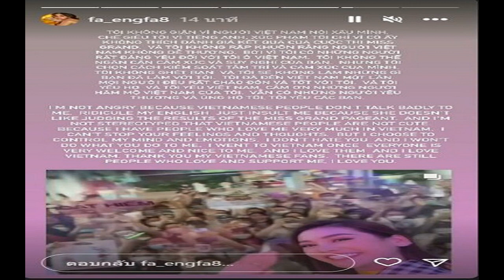ศาลให้ประกัน ‘ชวน’ คดีหมิ่นประมาท ทักษิณ นัดตรวจหลักฐาน 16 ม ค ปีหน้า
ศาลให้ประกัน ‘ชวน’ คดีหมิ่น ทักษิณ นัดตรวจหลักฐาน 16 ม.ค.ปีหน้า ทีมโฆษกอัยการ ชื่นชมเข้าสู่กระบวนการยุติธรรม ไม่ประวิงเวลา
เมื่อวันที่ 26 ต.ค.2565 นายธรัมพ์ ชาลีจันทร์ โฆษกสำนักงานอัยการสูงสุด และนายโกศลวัฒน์ อินทุจันทร์ยง รองโฆษกสำนักงานอัยการสูงสุด ร่วมกันให้ข้อมูล คดีที่พนักงานอัยการสำนักงานคดีอาญากรุงเทพใต้ นำตัว นายชวน หลีกภัย ประธานรัฐสภา ยื่นฟ้องในความผิดฐานหมิ่นประมาทโดยการโฆษณาฯ ต่อศาลอาญากรุงเทพใต้ ว่า
คดีนี้เมื่อวันที่ 20 ต.ค. 2565 สำนักงานคดีอาญากรุงเทพใต้ ได้รับสำนวนการสอบสวนคดีอาญาที่ 2154/2555 ลงวันที่ 14 ส.ค.2565 ระหว่าง นายทักษิณ ชินวัตร อดีตนายกฯ โดยนายนรวิชญ์ หล้าแหล่ง ทนายความผู้รับมอบอำนาจ กล่าวหา นายชวน ผู้ต้องหา ฐานความผิดหมิ่นประมาทโดยการโฆษณา และนำเข้าสู่ระบบคอมพิวเตอร์ซึ่งข้อมูลคอมพิวเตอร์ปลอมไม่ว่าทั้งหมดหรือบางส่วน หรือข้อมูลคอมพิวเตอร์อันเป็นเท็จ โดยประการที่น่าจะเกิดความเสียหายแก่ผู้อื่นหรือประชาชน จากพนักงานสอบสวน สน.วัดพระยาไกร
โดยวันที่ 28 ต.ค. 2555 จำเลย ได้บรรยายในงานเปิดงานโรงเรียนการเมือง ของพรรคประชาธิปัตย์ ที่โรงแรมรามาดาพลาซ่า แม่น้ำริเวอร์ไซด์ ถนนเจริญกรุง แขวงวัดพระยาไกร เขตบางคอแหลม กรุงเทพมหานคร โดยมีข้อความเป็นการใส่ความผู้เสียหาย เกี่ยวกับนโยบายจังหวัดชายแดนภาคใต้ สมัยนายทักษิณ เป็นนายกฯ มีความผิดพลาด
ชั้นสอบสวน จําเลยให้การปฏิเสธ ระหว่างสอบสวน จำเลยไม่ถูกควบคุมตัว ได้ส่งตัวจำเลยมาศาลพร้อมฟ้องนี้แล้ว
พนักงานสอบสวน มีความเห็นควรสั่งไม่ฟ้องผู้ต้องหาบางข้อหา โดยมีความเห็นควรสั่งไม่ฟ้องในข้อหา นำเข้าสู่ระบบคอมพิวเตอร์ ซึ่งข้อมูลคอมพิวเตอร์ปลอมไม่ว่าทั้งหมดหรือบางส่วน หรือข้อมูลคอมพิวเตอร์อันเป็นเท็จ โดยประการที่น่าจะเกิดความเสียหายแก่ผู้อื่นหรือประชาชน อันเป็นความผิดตาม พ.ร.บ.ว่าด้วยความผิดเกี่ยวกับคอมพิวเตอร์ พ.ศ. 2550 มาตรา 15 (1)